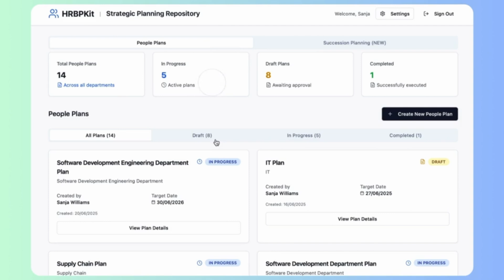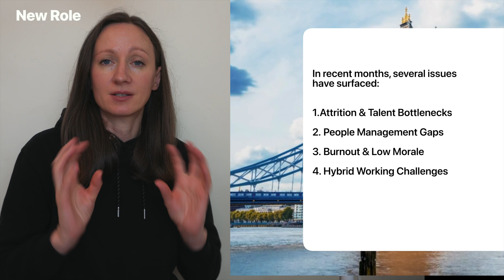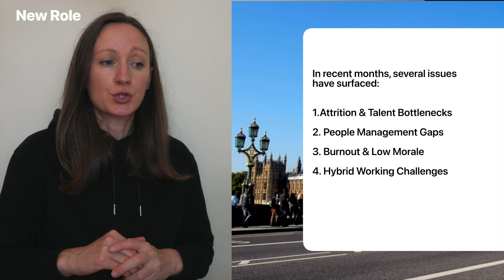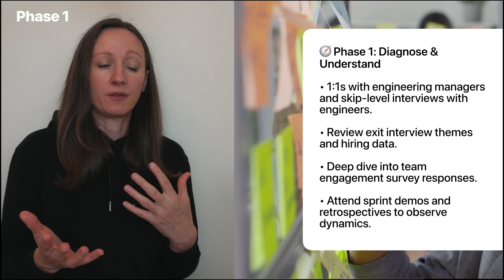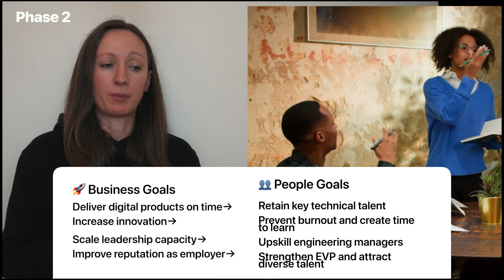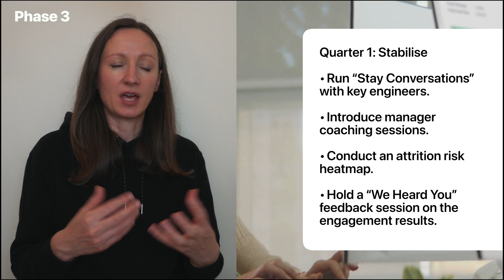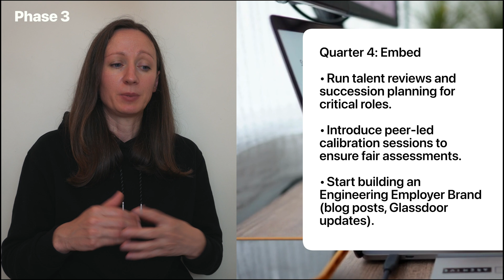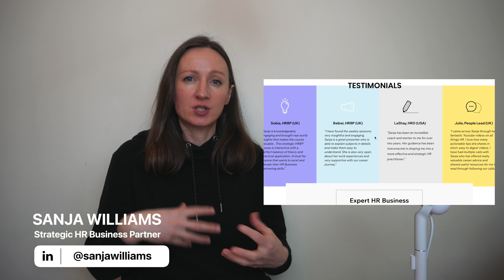The Ultimate Digital People Plan Tool for HRBPs | HRBPKit.com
🧐 WHO AM I? I wish I had this channel when I was at Uni and transitioned into working world and next chapter in my life. It would have certainly made things easier for me. So here I am, 15 years later having a go at making videos and sharing content and tools that are centred around personal and career development of knowledge workers, content for HR Business Partners, psychology, neuroscience hacks that aim to help us work smarter, better and happier. My goal is for you to realise your potential and do something about it. Basically, everything that schools and universities don't cover in great detail.

I work full time as a Strategic HR Business Partner role and live in England. If you are an aspiring HRBP, or not sure how to add value in your role, you may find my videos helpful.

Message me if you would like me to share any of the templates with you.

Are you an HRBP looking to succeed from day one? Discover , the ultimate digital tool for building a high-impact, business-aligned People Plan. In this video, I’ll show you how to diagnose, align, and create a people strategy that drives results — using a real case study from the engineering sector. Learn how to turn insights into action, earn credibility with leaders, and make a difference from day one in your HRBP role. There is no tool like this in the market, it is still in the testing phase so it is free to sign up and check it out. It also includes a succession planning section (talent reviews to be included in due course too).

💼 Perfect for: HR Business Partners, People Leaders, and HR professionals who want to work more strategically.

Let's keep in contact! I respond to all of my messages.

00:00 Intro
01:19 New Role - Case Study
04:10 Phase 1 - Discover
05:17 Phase 2 - Define
06:17 Phase 3 - Co-create
09:08 Phase 4 - Metrics and Impact
10:45 Expert HRBP Academy

If there is anything you would like me to cover for you in more detail please let me know.

Best wishes
Sanja